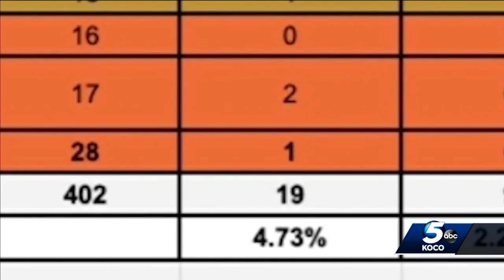Former students remember Woodward teacher who died of chronic health condition, had COVID-19